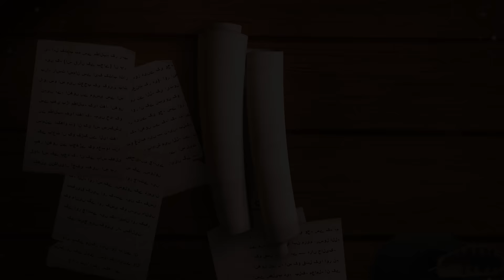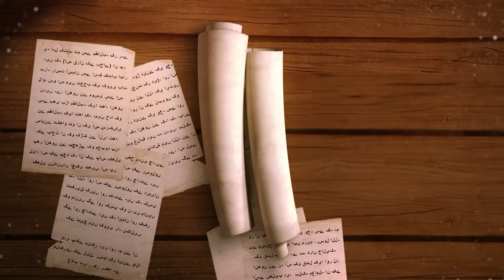Response to 23 Questions - Part 22 - Interest / Usury (Sood) - Javed Ahmed Ghamidi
Part 22 - Interest / Usury (Sood)
Banking, Mortgage, Student Loan, National Savings, Bank Job, Prize bond

0:00 : ابتدائیہ
0:52 : آپ کو بینکنگ کو تجاویز دینے کی ضرورت کیوں پیش آئی
33:47 : مذہب میں علماء کا حدود کا تحفظ کرنے کو آپ کیسے دیکھتے ہیں